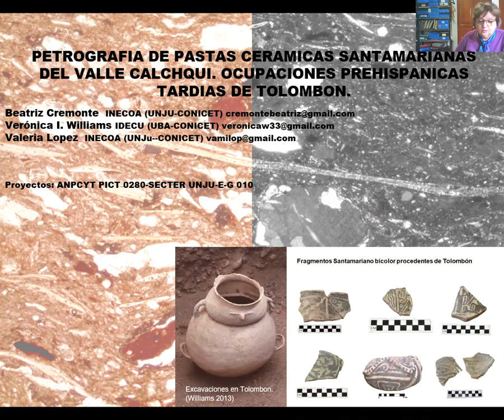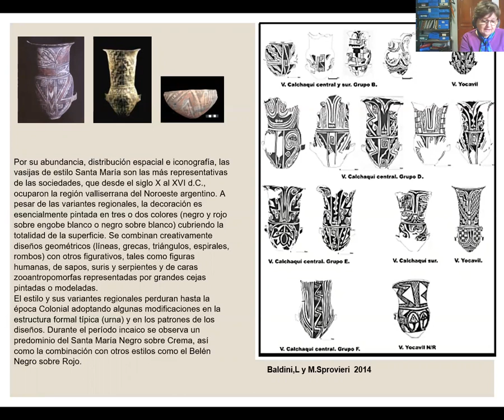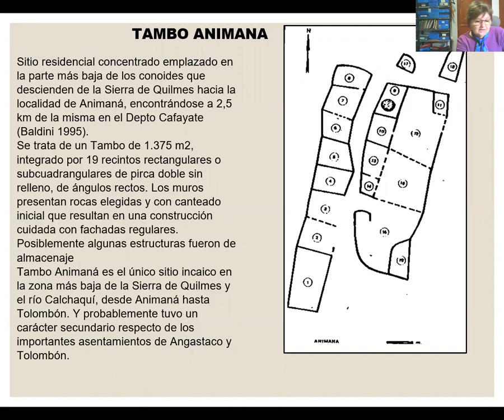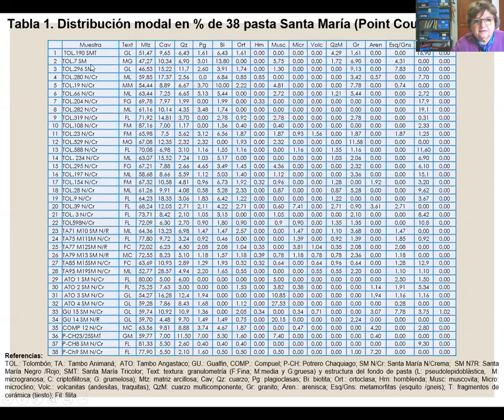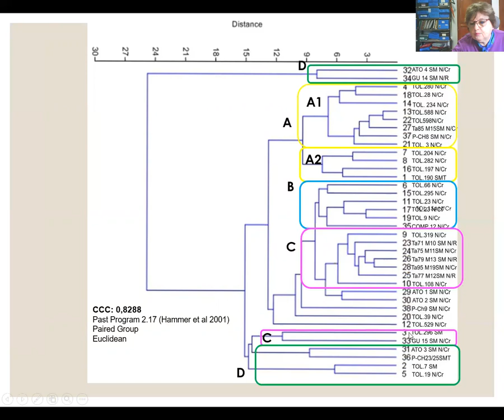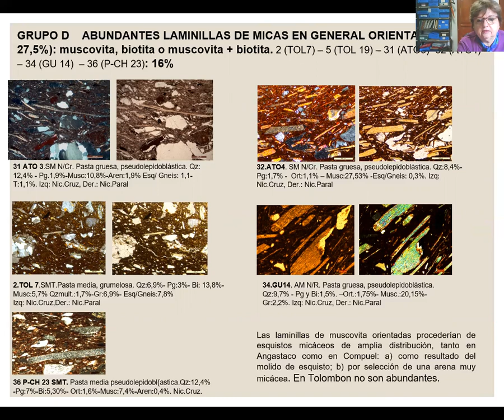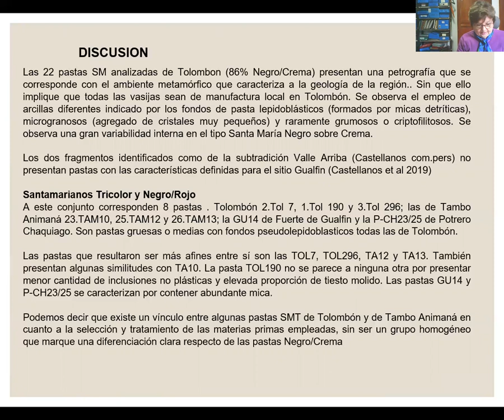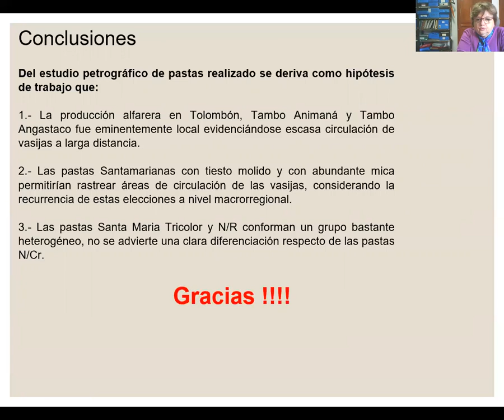Petrografía de pastas cerámicas Santamarianas. Cremonte et al. Eje 3 - Materiales cerámicos y vidrio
Presentación de la ponencia "Petrografía de pastas cerámicas Santamarianas del Valle Calchaquí. Ocupaciones prehispánicas tardías de Tolombón".

El trabajo es presentado por:
-Dra. Beatriz Cremonte y la CPA Valeria López del Instituto de Ecorregiones Andinas (CONICET/UNJu). Instituto de Geología y Minería (IdGyM), Universidad Nacional de Jujuy.
-Dra. Verónica Williams del Instituto de las Culturas (Universidad de Buenos Aires - CONICET).